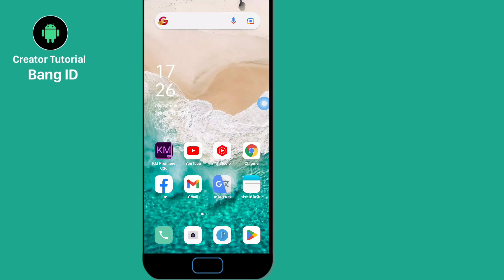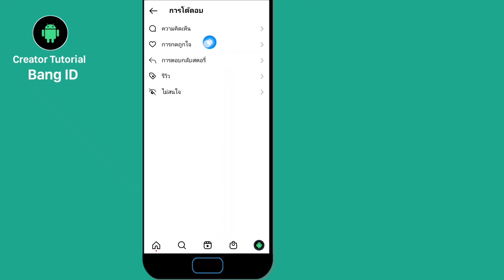วิธีดูประวัติการกดถูกใจในไอจี Instagram 2023 | ตรวจสอบรูปภาพที่ชอบบน instagram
การกดถูกใจโพสต์บน Instagram เป็นเรื่องธรรมดาสำหรับผู้ชมอย่างเรา แต่เมื่อเราต้องการย้อนกลับไปดูโพสต์ก่อนหน้านี้ เราสามารถย้อนกลับไปดูส่วนของโพสต์ที่เรากดชอบไปแล้วได้